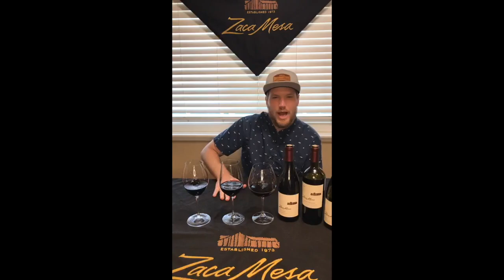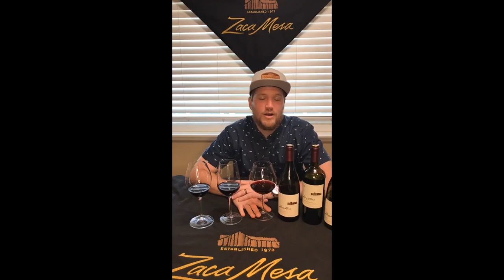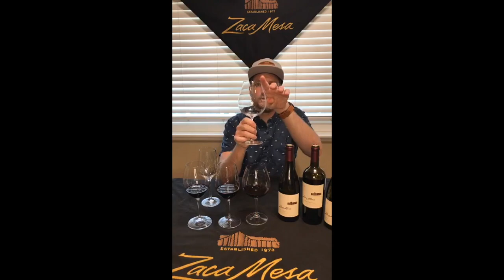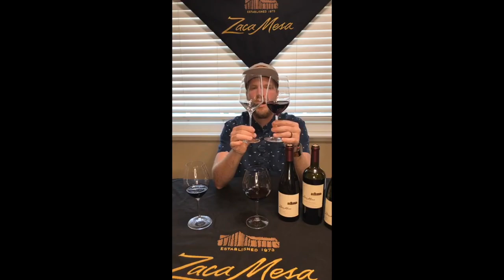Does the Glass Matter?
Does the glass matter? Learn about different stemware and the effect they have on a wine’s aromas and flavors. Tune in as we share which glasses work best for wines.

Happy Mother's Day 2020 from the Zaca Mesa Family!